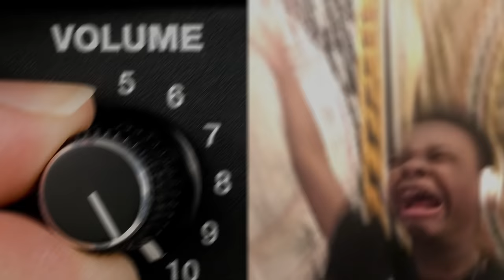Rocket League, but the TOTAL number of ball touches = GOALS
Check out: @Liefx @JamaicanCoconutRL @JG7tv

Camera Settings:
FOV: 110
Distance: 270
Height: 110
Angle: -4
Stiffness: 0.75